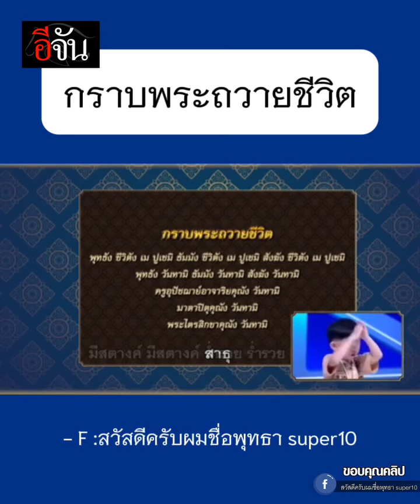คลิปโซเชียล น้องพุทธา หนูน้อยหัวใจพระพุทธ | อีจัน EJAN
คลิปเด็กน้อยสุดน่ารัก วิ่งหาพระอาจารย์กลางสนามบิน ก้มกราบแบบนอบน้อม ก่อนยืนสวดมนต์โชว์